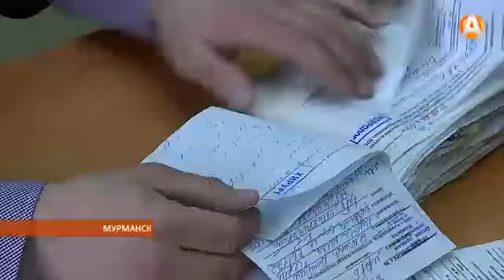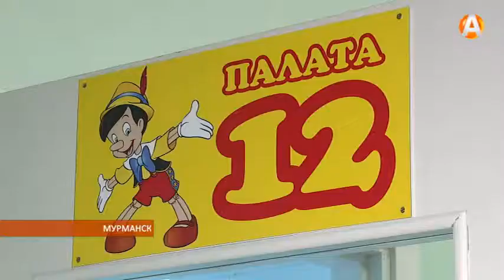Тульские врачи дарят счастье движения юным северянам 15.04.2015